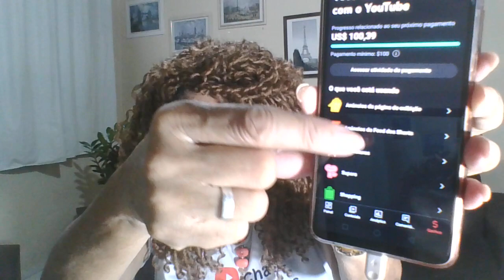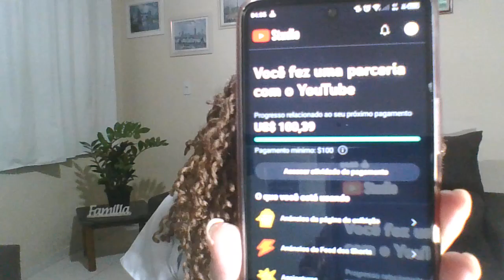Chat Carmelia Nunes Ganho dinheiro com minhas lives no gravado !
Seja membro deste canal e ganhe benefícios:
Ganho dinheiro com minhas lives no gravado sem saio de casa me divirto ganho inscritos e tenho um excelente conteúdo para meus fãs , peço que façam bastante visitas nas comunidades e amigos tambem vamos inovar  com o youtube @chatcarmelianunes